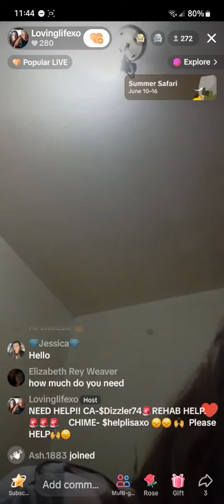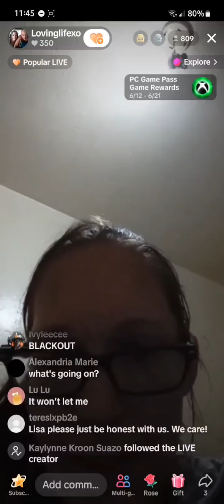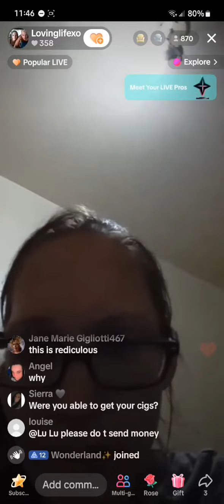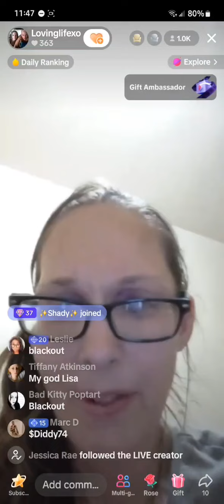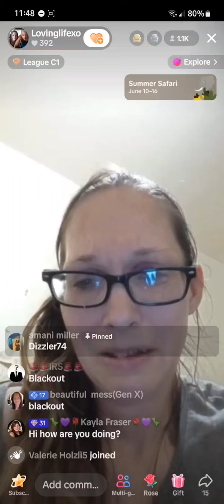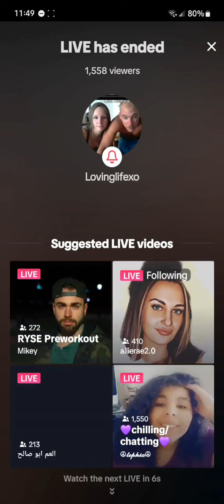Lisa Richard 6/12/24 11:44PM